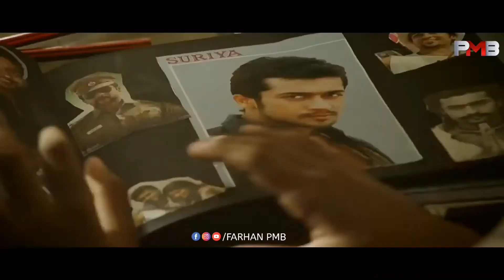Suriya Birthday Special Mashup Happy Birthday Nadippin Nayaga ❣️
A Fan Boy

Dedicated To All Suriya Fans

Video Edited By : Farhan Pmb

Thumbnail Credit : Jishnu JN

Please Watch & Keep Supporting